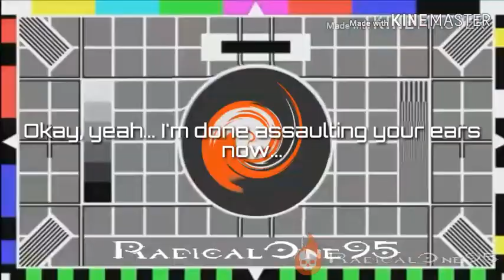YTP: Shantae: Half-Genie Meme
Okay guys, gonna hit you with some truth for a moment...

I actually been looking for an excuse to do a Shantae YTP for like... FOR-FUCKING-EVER!

But with Shantae 5 dropping soon, figured I'd cash in on the hype the only way I know how!

Thanks, WayForward! I needed this like, you have no fucking idea...

Too bad there wasn't much in the name of decent Shantae-related sources for ya boi to work with, so there's that...

...also, go follow the man responsible for the thumbnail or Shantae will NEVER get into Smash Ultimate...